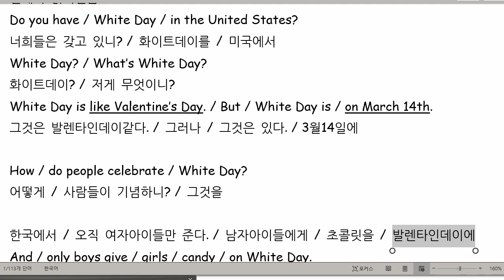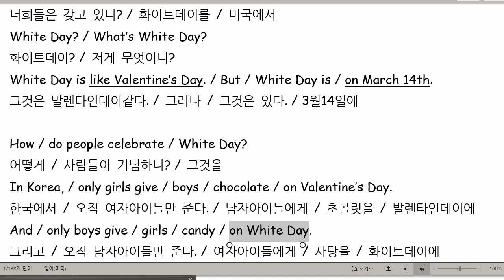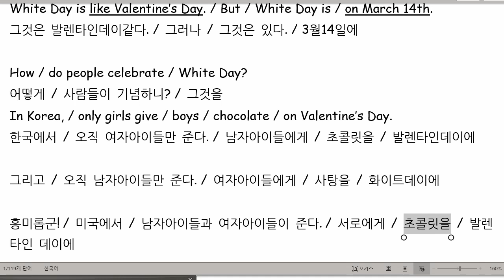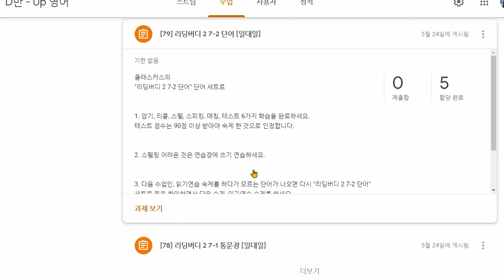신혜리 2021 07 08 읽기연습 성취도 90